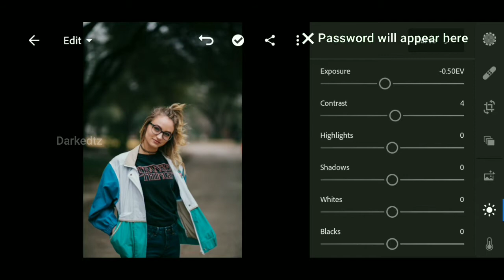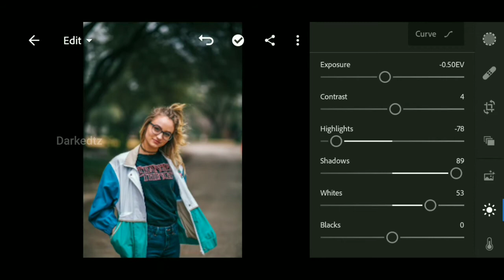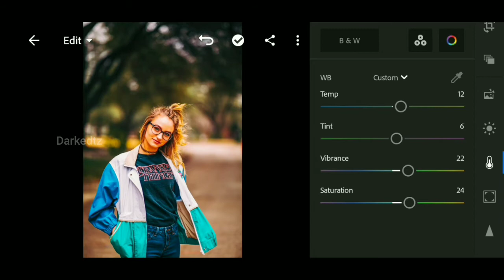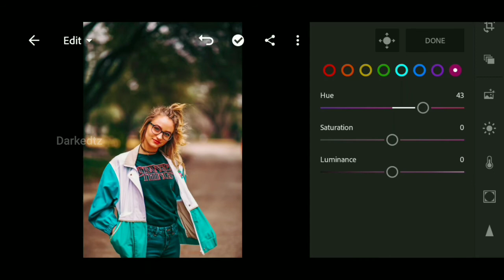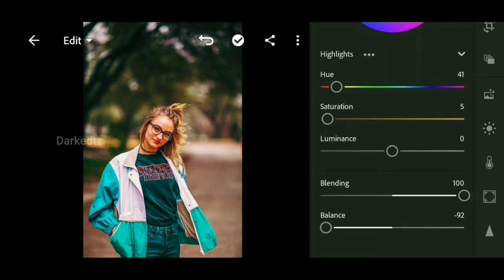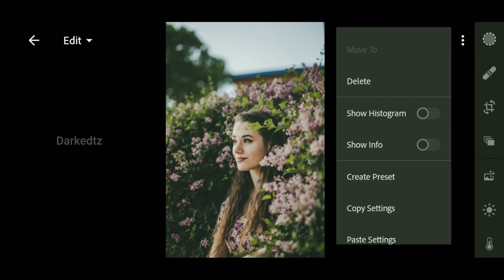Free Lightroom Preset | How to Edit Professional Photography | Color Pop Preset in Lightroom Mobile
𝗛𝗶 𝗴𝘂𝘆𝘀,

in this video i will show you how to edit Color Pop Effect   using Lightroom mobile.

You can download the Preset which is available in DNG, Xmp and Desktop Format

𝗧𝘄𝗼 𝘄𝗮𝘆𝘀 𝘁𝗼 𝗴𝗲𝘁 𝘁𝗵𝗶𝘀 𝗙𝗶𝗹𝘁𝗲𝗿/ 𝗣𝗿𝗲𝘀𝗲𝘁:

▫️You can download the Preset which is available in DNG
format (Android), but you need a password to access
the Preset File; follow the rules below to find out information about how to get the password.

▫️The password consists of 4-digit numbers/Letters, and will appear.

[ 𝗣𝗹𝗲𝗮𝘀𝗲 𝘄𝗮𝗶𝘁 𝗽𝗮𝘁𝗶𝗲𝗻𝘁𝗹𝘆 😉]

⚠️ WARNING

🚫 Everyone who put the password in the comment section below will be removed :)

📍Pictures Credited By
✅Unsplash

📍Music